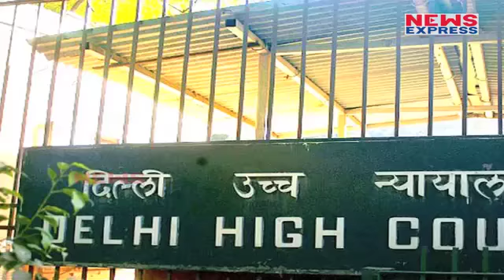Honeypreet की Court से गुहार, कहा- मेरे Bank Account करो Open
In this video we tell you that Honey preet facing judicial custody in allegedly to create violence in Haryana during panchkula violence.  Honey  said that she don’t have money to afford lawyer as a result she demanded to open her freezed account.

एक ओर जहां बलात्कार मामले में दोषी और डेरा सच्चा सौदा का चीफ गुरमात राम रहीम अपनी सजा  काट रहा है तो वहीं उसकी मुंहबोली बेटी हनीप्रात इंसा ने कोर्ट से गुहार लगाई है।